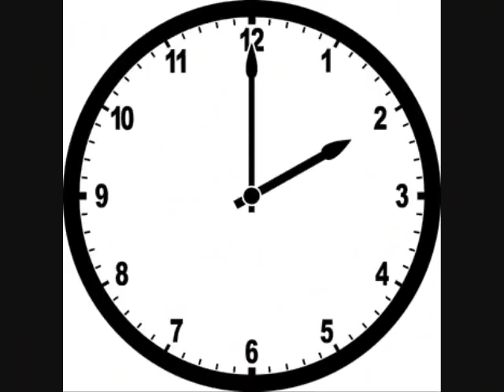Full Casey Kasem blooper compilation (raw audio--no DJ talkover)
Unlike the other extended compilation on Youtube, this one is without anyone talking or laughing over it. Seems like a lot of people were ticked off about that, so I'm providing this version that I got online probably a decade ago. This version also has as an extra blooper or two that the other one doesn't.

"TWO?!"